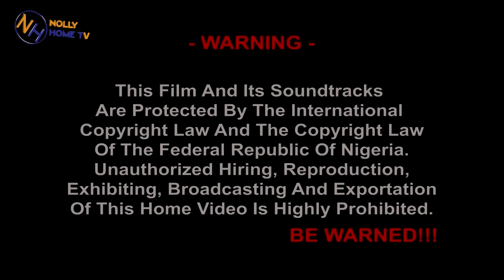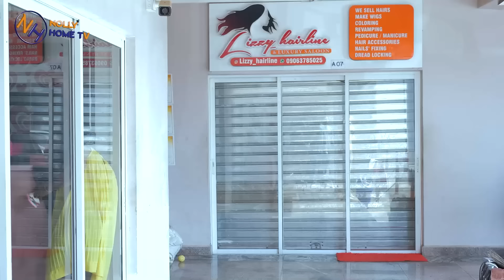BITTERSWEET LOVE;FREDRICK LEONARD ,UJU OKOLI 2023 TRENDING NIGERIA NOLLYWOOD MOVIE